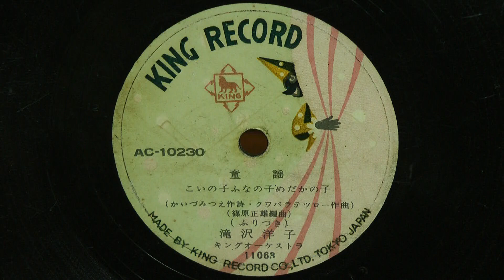こいの子・ふなの子・めだかの子(滝沢洋子)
昭和32年(1957年) KING 童謡
作詞：かいづみつえ
作曲：クワバラテツロー
編曲：篠原正雄
歌唱：滝沢洋子
伴奏：キング オーケストラ
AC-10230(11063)